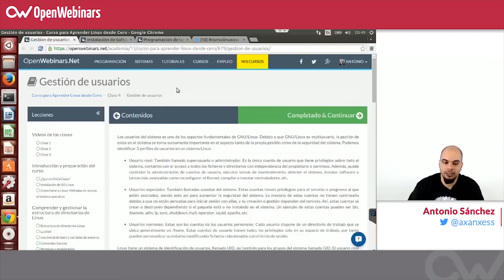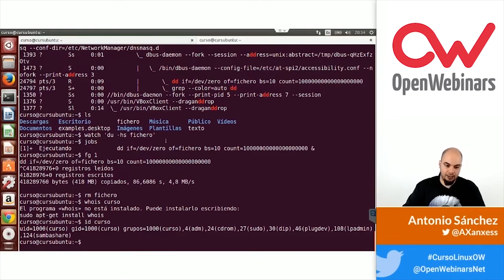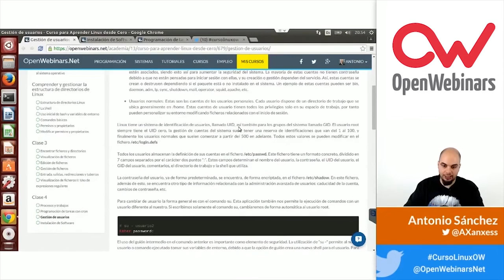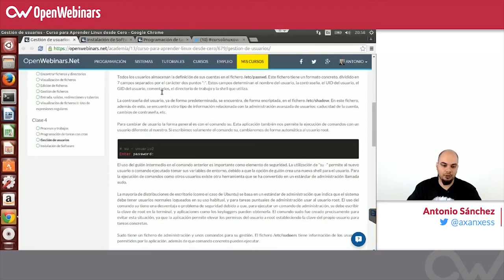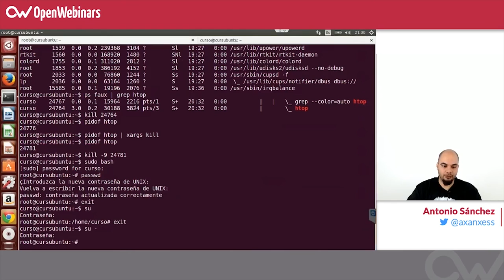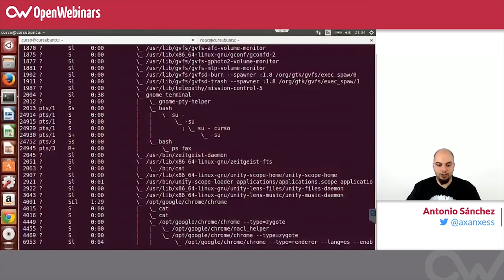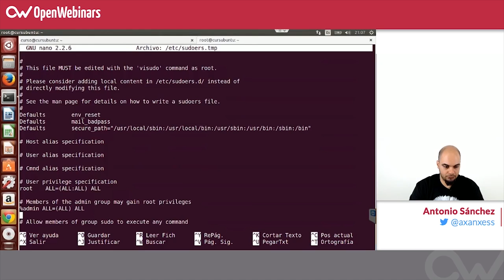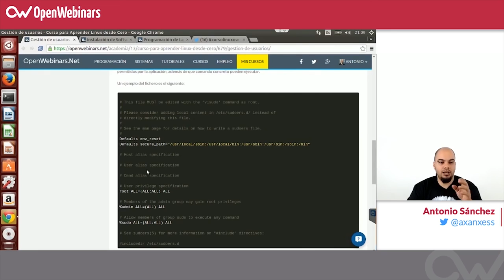Curso de Linux básico - 25. Gestión de usuarios en Linux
Los usuarios del sistema es uno de los aspectos fundamentales de GNU/Linux. Debido a que GNU/Linux es multiusuario, la gestión de estos en el sistema se torna sumamente importante en el aspecto tanto de la propia gestión como de la seguridad del sistema.

Se pueden  identificar 3 perfiles de usuarios en un sistema Linux: Root, especiales y normales.